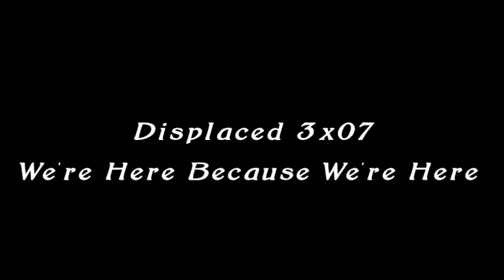Displaced 3x07 "We're Here because We're Here"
Episode 3x07 of Displaced: Hadley, Olivia, Michonne and Rachel are tortured by the children they have lost.